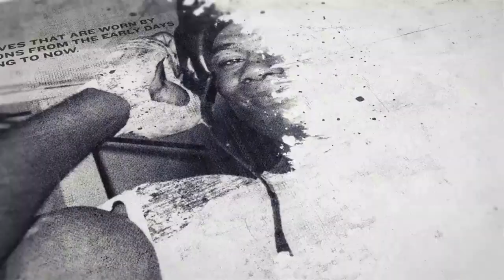'JUST AMAZING!' - PETER MCGRAIL MAKES SUCCESSFUL PRO DEBUT / SHOWS HORRIFIC BLISTER SUFFERED